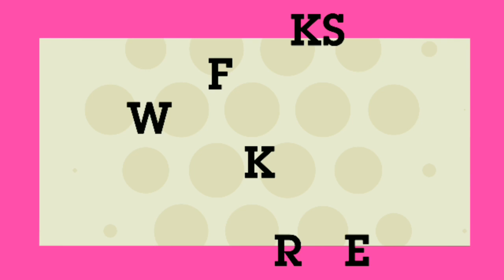வெயில் காலத்தில் உடல் உஷ்ணத்தை குறைக்க உதவும் சில எளிய ஆயுர்வேத குறிப்புகள் !| Control body heat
வெயில் காலத்தில் உடல் உஷ்ணத்தை குறைக்க உதவும் சில எளிய ஆயுர்வேத குறிப்புகள் ! |How to Control body heat in Summer.

This video gives some useful information to reduce body heat in Summer and to keep body cool by some easy and natural methods.